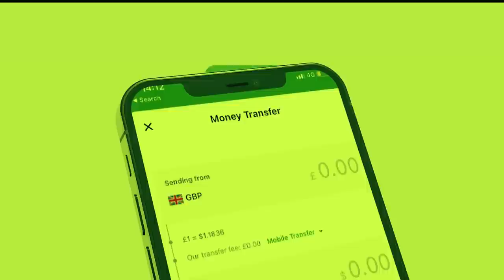Xog Ciidanka Somaliland oo helay hub Cusub? Saraakiil Itoobiyaan ah oo tegeya Laascanood? wararka?